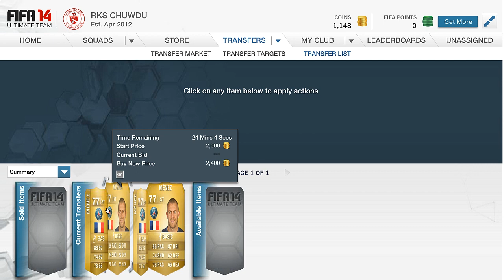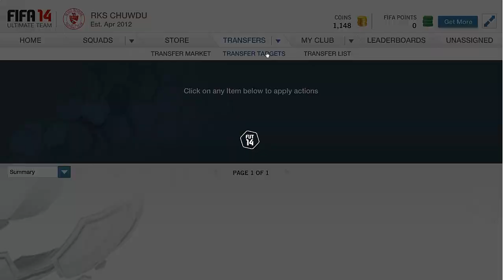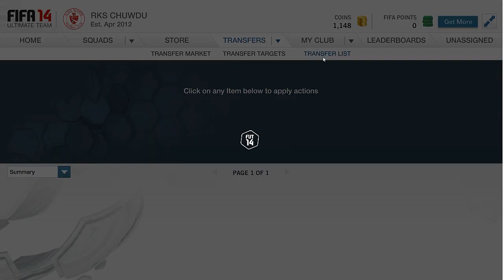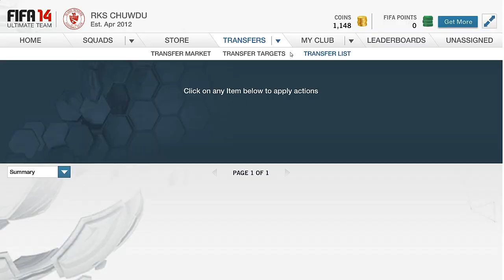Fifa 14 | Web app [3#] - Drugi skład coraz bliżej